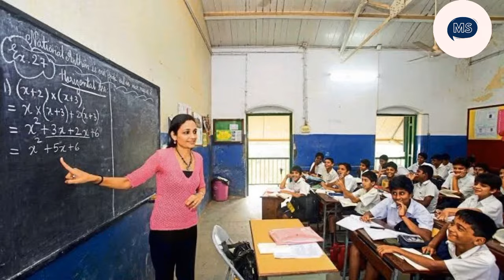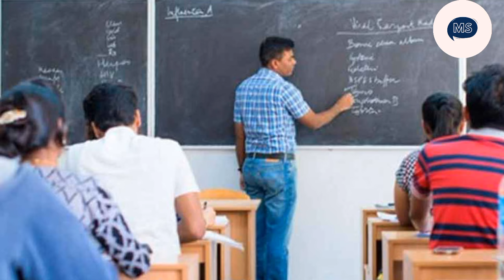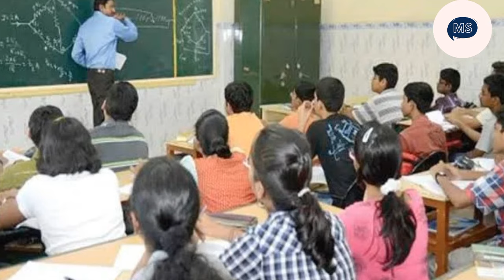দুই হাজারের বেশি চাকরি প্রার্থীর ভাগ্য ঝুলে রইল সুপ্রীমকোর্টে!wb Primary recruitment